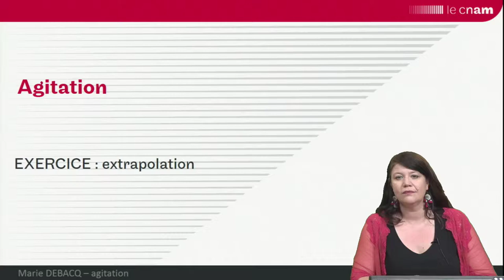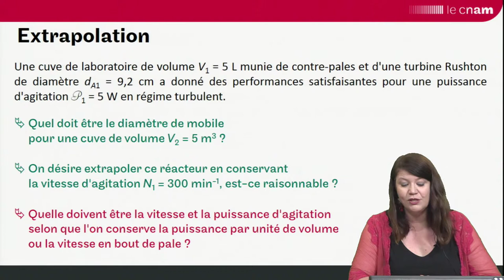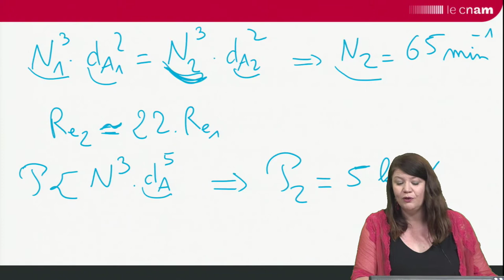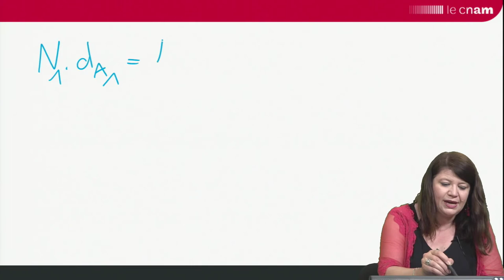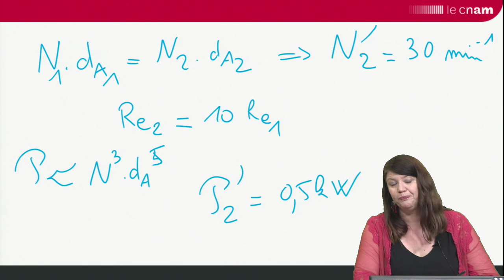agitation : EXERCICE 2